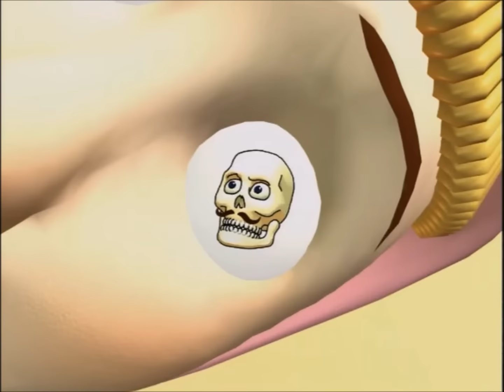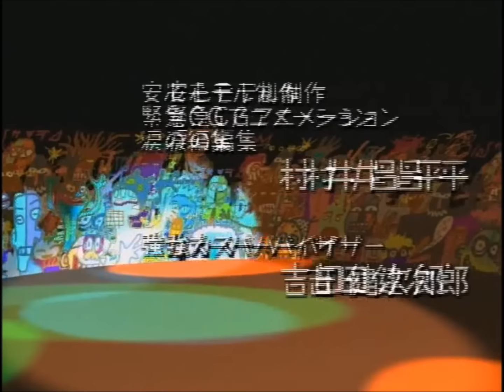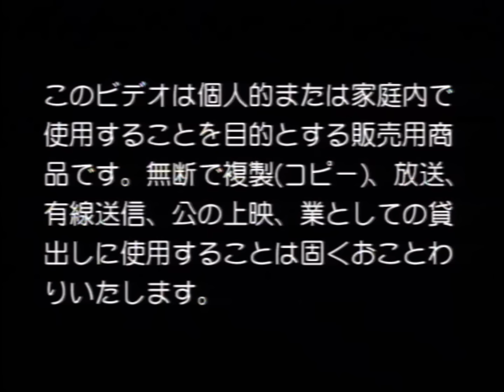Popee The Performer - S2E07 - Hypnotism (HD)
Papi hypnotizes everyone in the circus into being birds, except for Popee, who then challenges him.

Story: Ryuji Masuda
Art/Character Design: Wakako Masuda
Soundtrack Composer: Aoyagi Tsuneo
Soundtrack Vocalist: Osamu Tezuka
Producers: Zuiyo Co. Ltd
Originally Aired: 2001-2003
Broadcast Network: Kids Station Japan
Distributor: Columbia Music Japan